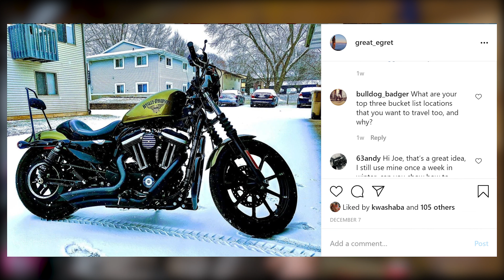"The Iron 883 is a SLOW Bike" & Other Comments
★Want to join us for a weekend of camping, riding, and celebrating how amazing the motorcycling community is?

★Haven't seen the earlier videos in the Route 66 on a Harley Iron 883?

I do receive a small portion of your purchase and it helps out this channel a ton!

Looking for a specific part or gear item?  Scroll down 👇

Current Bikes:
👉2021 Honda Africa Twin Adventure Sports ES
➡Klim Badlands Pro Jacket
➡Klim Badlands Pro Pants
➡Arai XD4 Depart
➡Forma Adventure Boots
➡Touratech Pannier Racks

👉2016 Harley Iron 883 Olive Gold
➡Exhaust: Vance and Hines Big Radius
➡The ONLY seat I'll ever use on a cruiser: Saddlemen Step up seat
➡Sissybar: Burley Sissybar
➡Saddlemen BR3400 Tactical Sissybar Bag
➡Arlen Ness Black Fusion Grips
➡Biltwell Chumps
➡Tachmount motorcycle phone mount
➡Wisamic LED Headlight
➡DK Customs tank lift and Coil relocation

Past Bikes:
👉2020 Honda Africa Twin
👉2021 Harley Low Rider S
👉2017 Harley Iron 883 Olive Gold**
➡Sissybar: Burley Sissybar
➡Lindby Multibar for all XL models
➡Saddlemen Step up seat
➡Kuryakyn Momentum Vegabond bag
➡Biltwell Chumps
➡Wisamic LED Headlight

Other Cruiser Gear
➡Boots: TCX X-Blend
➡Jacket:
    - AGVSport
    - Scorpion Covert  Motoflannel
- Milwaukee Leathers
➡Pants: Scorpion Covert pro riding jeans or Rokker Red Selvage
➡Cortech Super 2.0 18 Liter Tankbag

Super inexpensive and useful Camera
Voiceover and Camera Mic

Parts for the Super Fast Editing PC I Built
Super Useful Motherboard
POWERFUL Graphics Card
FAST CPU
Useful and Inexpensive power supply
16GB x 4 (64GB) DDR4 with airflow
1T M.2 Drive

Great Egret, Great Egret Adventure and all entities associated with Great Egret Media are  participants in the Amazon Services LLC Associates Program, an affiliate advertising program designed to provide a means for sites to earn advertising fees by advertising and linking to Amazon.com.

Ride safe, seek adventure, and keep your wheels rolling in the right direction! right direction!